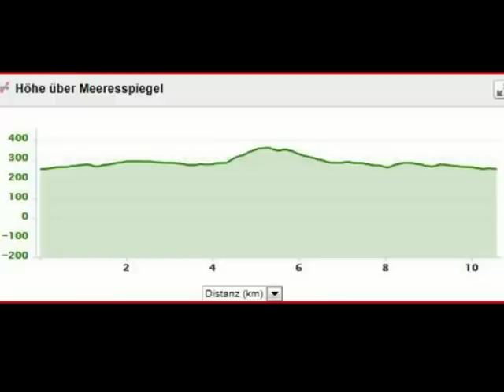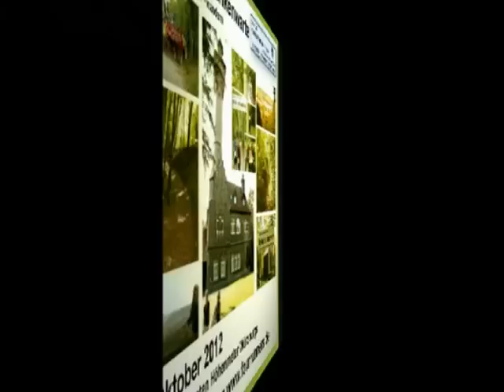27. Bimbacher Mühlberg-Lauf (1. Lauf zum Rhön Super Cup), 21.04.12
Der Lauf über 10,7 Km mit 287 Finishern fand dieses Jahr bei schwierigen Wetterverhältnissen statt. Starker Wind und Regen waren die Dauerbegleiter des Läuferfeldes